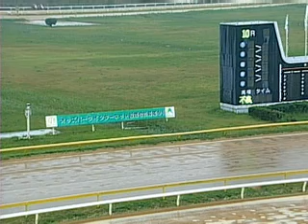2011/11/18 荒尾競馬１０R さざんか特選 アミフジエンブレム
2011/11/18　荒尾競馬１０R　さざんか特選
優勝　アミフジエンブレム　佐藤智久騎手